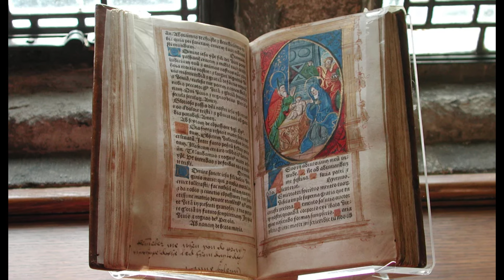The Anne Boleyn Case: Boleyn Vs Unreliable Sources & Pop Culture (Episode 3)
Nolan’s Sources:

1. Patricia & Rouben Cholakian, “Marguerite de Navarre (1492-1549): Mother of the Renaissance”, p. 39.

2. Norton, Anne Boleyn Papers, Introduction, p.9.

3. Ives, “Life and Death of Anne Boleyn”, p.33.

4. Mary F. Robinson, “Margarete of Angouleme: Queen of Navarre”, p. 29.